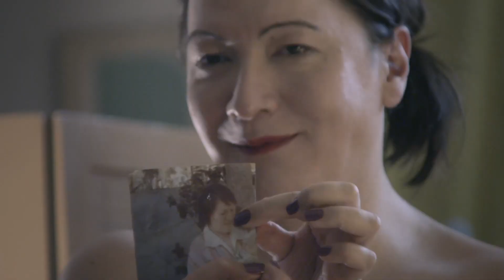LEMBRO MAIS DOS CORVOS | crítica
Lembro Mais dos Corvos é quase uma terapia entre dois amigos de longa data, o diretor Gustavo Vinagre e a atriz Julia Khatarine

É, também, um filme sensível sobre uma personagem fascinante e cativante, que evoca um jeito coutiniano de filmar e se aproximar das pessoas